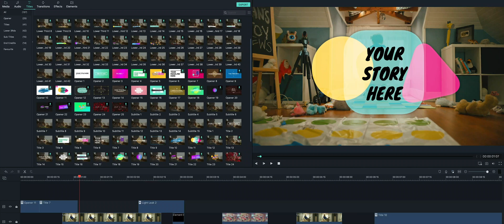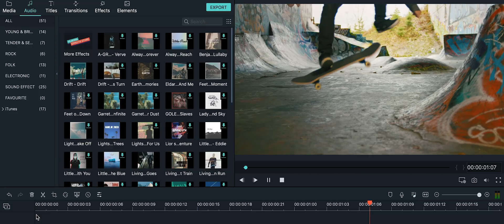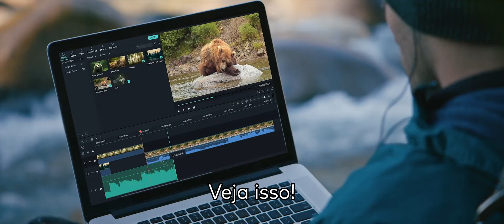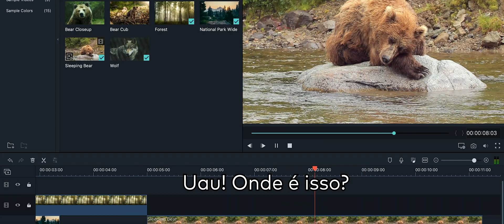Filmora9 | Impulsione Sua Imaginação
Este é o lançamento da versão 9.0 do Filmora, neste vídeo mostraremos tudo o que você precisa saber sobre as novidades do Filmora9!

Melhoramos a experiência de edição no Filmora com uma nova interface e adicionamos alguns dos recursos mais pedidos pelos usuários, incluindo:

Uma adição de até 100 faixas de áudio e vídeo
Importação e exportação mais rápidas
Faixas de tamanhos ajustáveis
Formas de onda de áudio aprimoradas
Uma edição de áudio dos keyframes
Compatibilidade abrangente entre PC e Mac
Uma qualidade de leitura ajustável